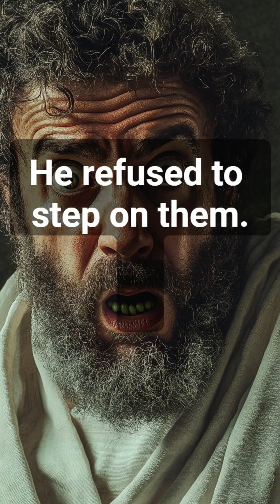Pythagoras Died... Because of a BEAN FIELD. Interesting facts about Pythagoras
Smart Enough for Math. Dumb Enough to FEAR BEANS

I'm broadcasting silly but useful stories about great people in history.